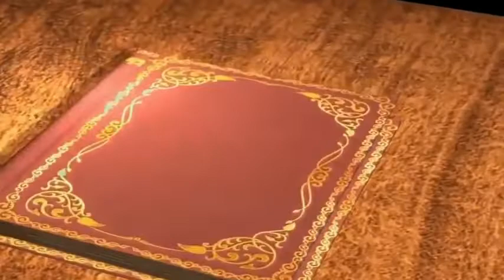O Pequeno Príncipe e as Grandes Lições de Vida # Saint-Exupéry Jornal Hoje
Oi meus amigos(as) como vocês estão 🤗

Hoje trago neste vídeo uma reflexão poética e filosófica sobre as grandes Lições de vida, de uma grande,  e importante obra literária bastante conhecida no mundo todo que é: O Pequeno Príncipe.

Espero muito que gostem, que Deus abençoe imensamente a vida de cada um de vocês😘🙏

# Lições de vida